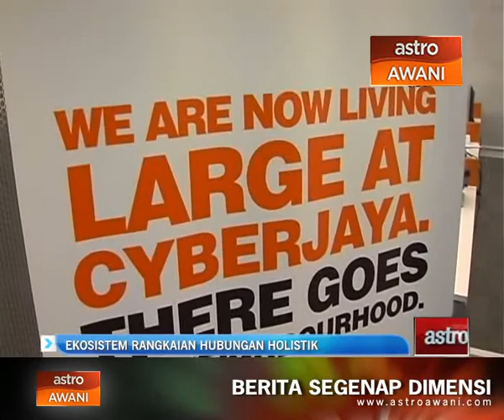Ekosistem rangkaian hubungan holistik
Pengendali tunggal pertukaran internet Malaysia, MyIX memainkan peranan penting dalam memastikan negara mempunyai rangkaian hubungan internet bertaraf dunia. Dengan peningkatan trafik internet tahun ke tahun MyIX bertanggungjawab memastikan  pengurusan rangkaian hubungan yang efisien dalam dalam penyediaan perkhidmatan internet (ISP) tempatan